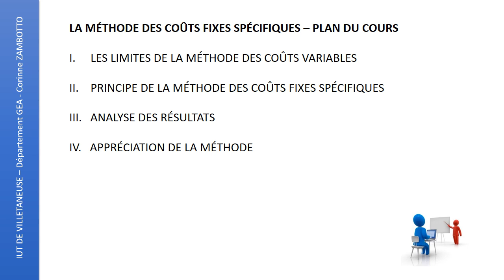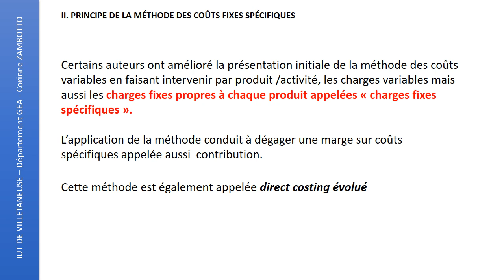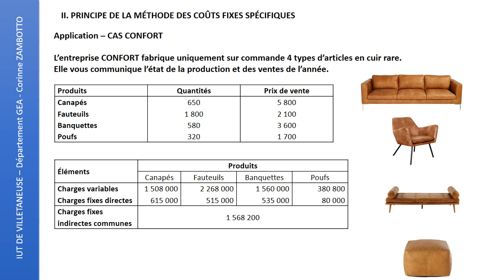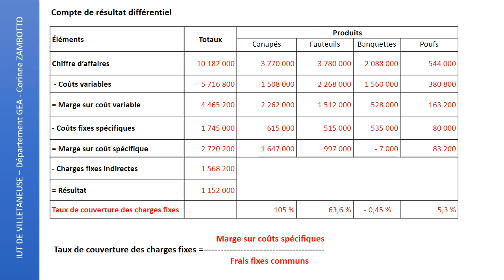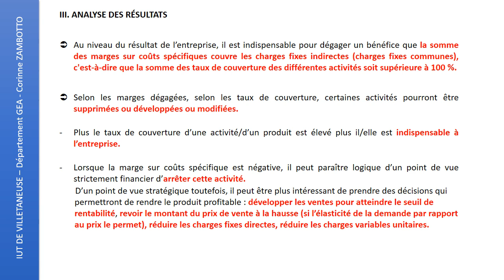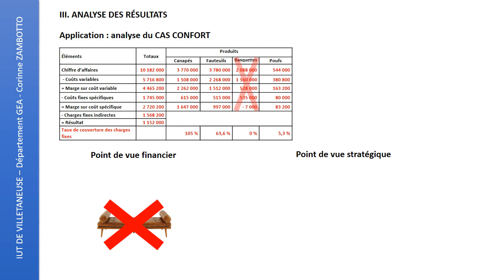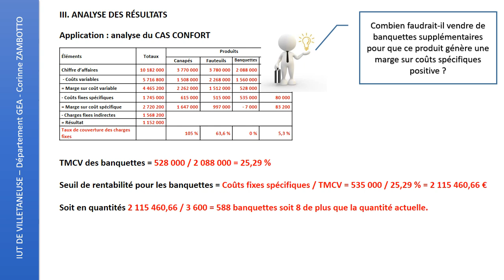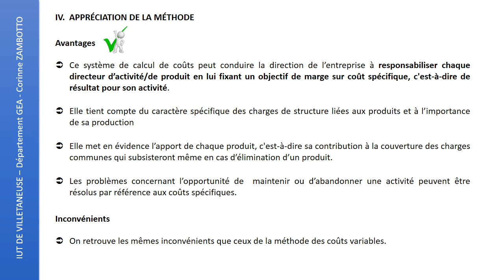Cours calcul de coûts - Méthode des coûts fixes spécifiques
Vidéo créé et commentée par Corinne ZAMBOTTO, professeur de comptabilité-gestion à l'IUT de Villetaneuse, pour les étudiants de DUT GEA